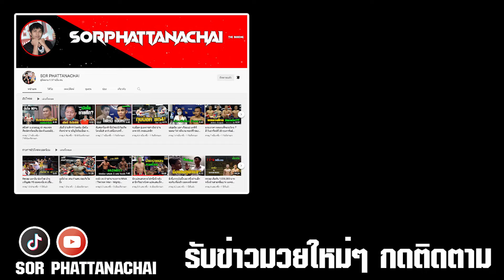ภาค5 ก็สนุก แรมโบ้​ ม.รัตน​บัณฑิต ​vs แสนพล​ ส.สมหมาย เวทีมวย​รา​ชด​ำ​เนิน​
ู่​4.แสนพล​ ส.สมหมาย​(น้ำเงิน)​ชนะ​คะแนน​ แรมโบ้​ ม.รัตน​บัณฑิต​ คู่เอก​ "ศึก​มวยไทย​พลัง​ใหม่" (26ต.ค.65)เวทีมวย​รา​ชด​ำ​เนิน​

ข่าวมวยทุกศึก ทั่วโลก และนอกโลก